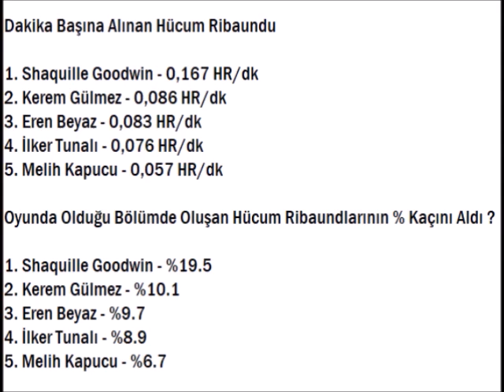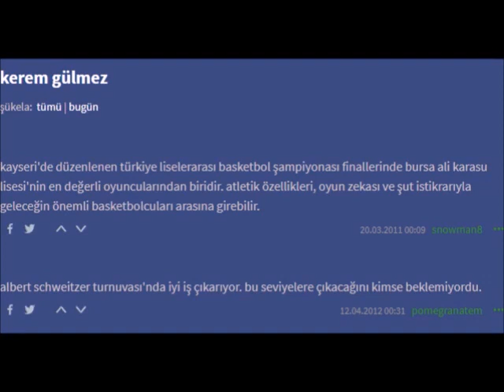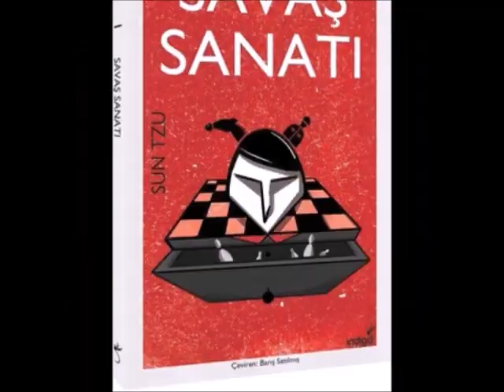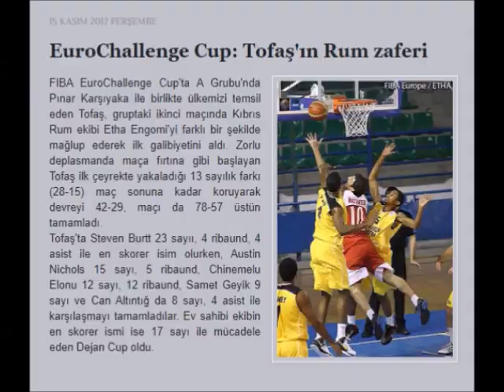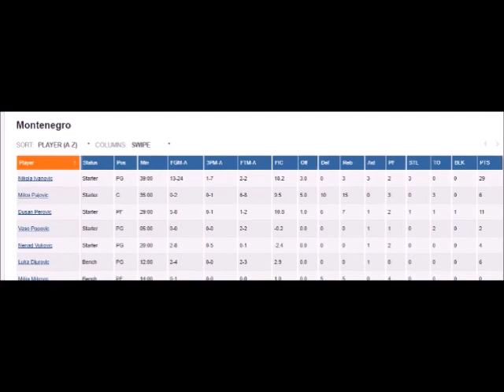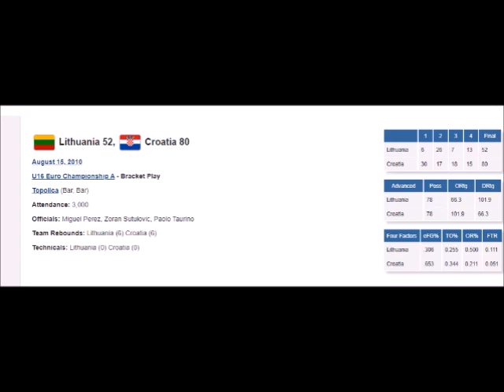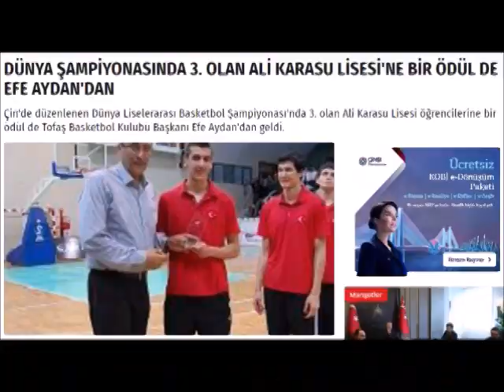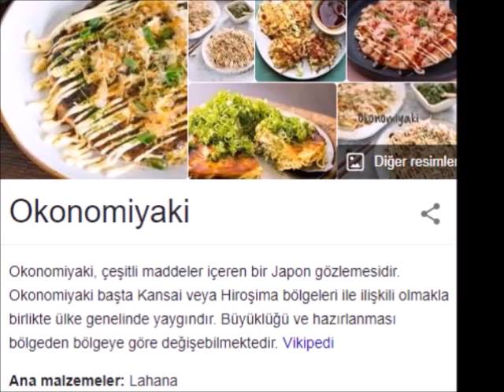Kerem Gülmez, Mert Eken, İlker Tunalı, Deniz Genç | Yalova Basket Podcast #6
Yalova Basket Podcast Serisi 6.Bölümle Devam Ediyor !

Bağcan Günay, Muhammed Cambaz ve Emre Eryılmaz, takımımızın enerjik -gözüken- ismi Kerem Gülmez'i konuk etti ve keyifli bir sohbet gerçekleştirdi. Sorduğumuz tüm sorulara samimiyetle cevap veren Kerem'e, davetimizi kırmadığı için çok teşekkür ediyoruz.

Bağcan Günay, Muhammed Cambaz ve Emre Eryılmaz; gerçek bir gurme olan İsmail Kerem Gülmez'i, unutulmaz keskin şutörümüz Mert Eken'i, takımımızın atletik uzunu Ahmet İlker Tunalı'yı ve çok daha fazlasını Yalova Basket Podcast'in altıncı bölümünde konuştu.

Yayının ortasında baskın yapan Deniz Genç'e de, programa kattığı renkten dolayı teşekkür ederiz :)

| Konuk Bölümü | 0:44 Kerem Gülmez ? 2:04 Günleri nasıl geçiyor ? 3:10 Basketbola nasıl başladı ? 4:36 Taraftar ? 5:20 Gelecek hedefleri ? 6:31 Savunma sanatı ? 7:06 Savunmakta en zorlandığı oyuncu ? 7:52 TBL & BSL farkları ? 9:11 Hücum ribaundu yeteneği ? "Dışarıda hızlı bile yürümem." 12:02 Korona'nın ilacı ? 14:26 Hayatta değer verdiği 3 şey ? 14:55 Muhsin Yaşar ? 15:45 Kerem'den leziz et tarifi ? 17:06 Sakatlıklar ? 18:51 "Deniz'in sağ elinden iyidir." 19:38 Takımdaki arkadaşlık ? 21:28 Yalova'da hayat ? 22:41 Bizim İçin Şampiyon filmi & Boldpilot lakabı & At taklidi ? 24:54 Dizi/film tavsiyeleri ? 25:38 Harry Potter & RIP Severus Snape ? 26:38 Afyon günleri ? 26:59 Kariyeri ? 27:23 Tofaş ile 2011 Genç Erkekler Şampiyonluğu ? 28:22 Ekşi sözlük yorumları ? 29:17 Albert Schweitzer Turnuvası'nda 3.'lük ? 31:16 Üçlük yüzdesi ? 32:00 Örnek aldığı basketbolcular ? 32:20 Cedi Osman'la takım arkadaşlığı ? 33:08 NBA'de beğendiği oyuncu ? 33:35 Okuduğu bir kitapta en beğendiği cümle ? 34:54 Deniz Genç Yayını Bastı ! Kerem'in pick&roll becerisi, Deniz'in sağ el turnikesi, "Protez el", "Sen git Tik-Tok çekmeye devam et" ? 39:04 En sevdiği yol arkadaşı ? 39:25 Melih Kapucu ve Onur Sonsırma ile Bursaspor günleri ? 40:30 Kerem'den Yalova'ya 3 günde 17/22 ile 47 sayı ? 41:37 Birlikte oynadığı en iyi 5 ? 44:17 5 Numaranın anlamı ? 45:36 Unutamadığı maçlar ? 46:42 Sevmediği deplasmanlar ? 48:40 Etha Engomis ? 18 yaşında Avrupa Kupası'nda çıktığı maç ? 50:14 Koç Murat Yolcu ? 50:49 Milli takımdaki başarılı turnuva kariyeri ? Karşılıklı oynadığı oyuncular - Dario Saric, Willy Hernangomez, Vasilije Micic - ? "Maçı kazansınlar diye tribünde dua ettik." ? 55:13 Kenan Sipahi ? 57:45 Sakatlıkların kariyerine etkisi ? 59:24 O mu, bu mu ? (TBL şampiyonluğu mu, TB2L şampiyonluğu mu ? ; İskender mi, pideli köfte mi ? ; Kestane şekeri mi, Yalova sütlüsü mü ?) 1:00:41 Tahtalı Köy ? 1:01:23 Harry Potter ? 1:02:39 Yemek sevgisi ve tatlı sevdası ? 1:05:31 Kerem'e veda ? | Konuk Bölümü Bitişi | 1:07:13 Kerem Gülmez'in bu sezonki performansı ? 1:09:45 İlker Tunalı ? 1:14:31 Mert Eken ? 1:23:41 Kapanış & Spoiler :)

Fotoğraflar için Erdinç Bulun ve Mustafa Şahin'e teşekkürler.